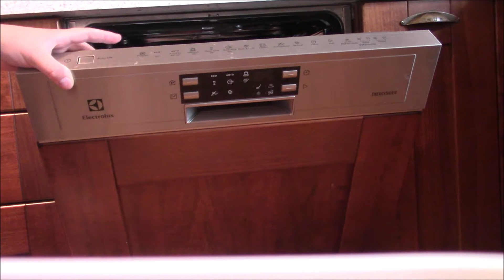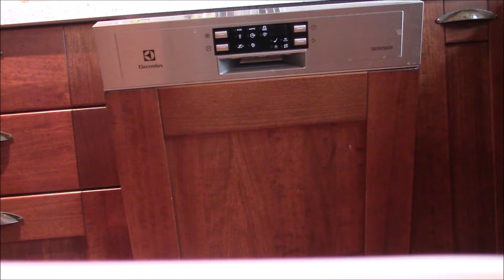Electrolux dischwasher Intensive 75 without Multitab option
Washing a full, heavy soiled load.